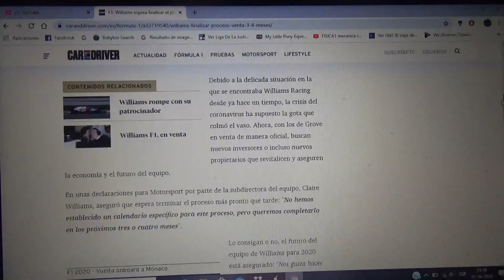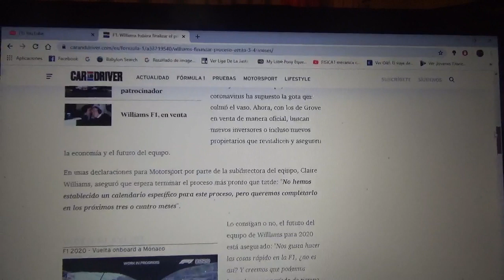Williams espera finalizar con el proceso de venta en 3 o 4 meses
Los de la escuderia inglesa con domicilio en Grove quieren tener un futuro seguro mas allá de este presente 2020